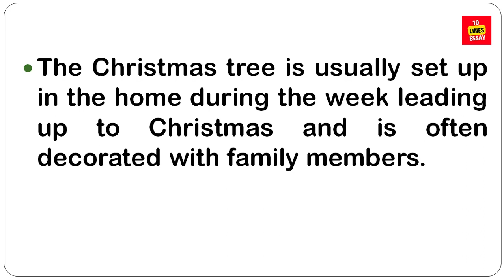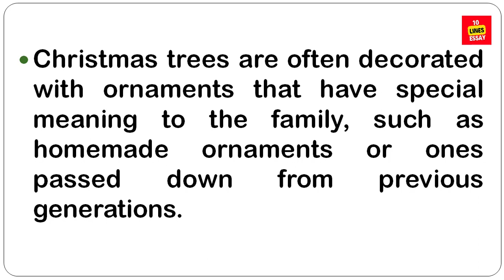10 Lines on Christmas Tree in English | Why Christmas tree is important?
A Christmas tree is a decorated tree, usually an evergreen conifer, such as a spruce, pine or fir, or an artificial tree of similar appearance, associated with the celebration of Christmas. The custom was further developed in early modern Germany where German Protestant Christians brought decorated trees into their homes. It acquired popularity beyond the Lutheran areas of Germany and the Baltic governorates during the second half of the 19th century, at first among the upper classes.
What is the real name of Christmas tree?
Is Christmas tree a real tree?
What is the Indian Christmas tree called?
Why Christmas tree is called Xmas tree?
Where did the modern Christmas tree originate?
When was the artificial Christmas tree invented?
What are the types of Christmas trees available?
I have a garden. Can I place my Christmas tree there?
Short Essay on 'Christmas Tree' (200 Words)
Christmas tree essay
Essay On Christmas Tree
How would you describe a Christmas tree?
How do you write 10 lines of Christmas?
Why Christmas tree is important?
What are 5 facts about Christmas trees?
Essay on Christmas Tree In English For Students
How do you write 10 lines on Christmas?
What are the main points of Christmas tree?
What is Christmas tree?
five lines on christmas tree
10 lines on christmas for class 1
5 lines on christmas tree in hindi
christmas tree 10 lines in hindi
about christmas tree in english
christmas tree sentence
christmas tree lines
How do you write 5 sentences for Christmas?
10 lines about christmas tree
christmas tree paragraph
5 lines on christmas tree
things i want to hang in christmas tree essay
christmas tree descriptive essay
i am a christmas tree essay